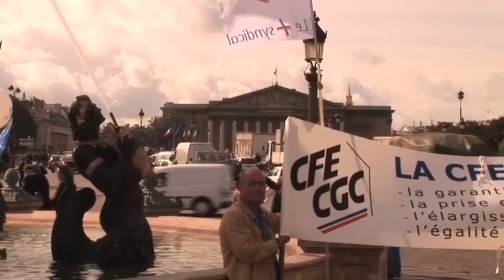Manifestation du 15 Septembre 2010